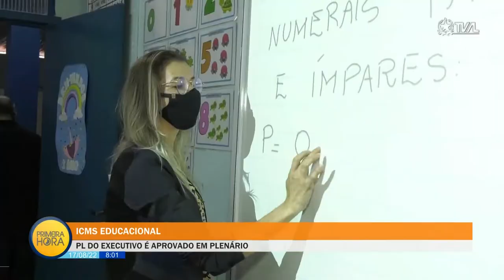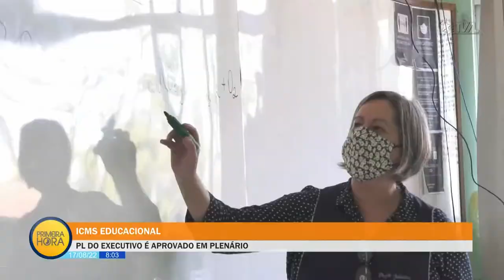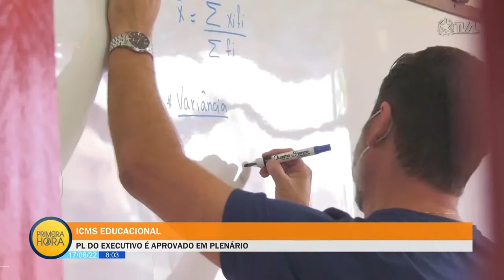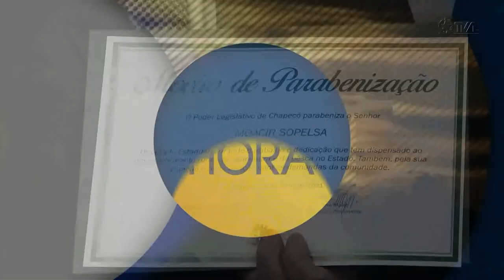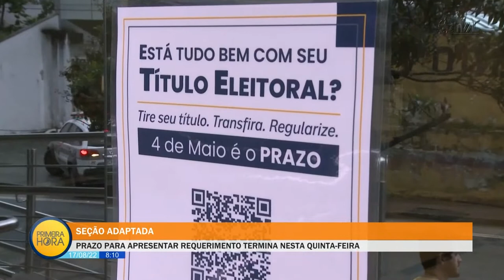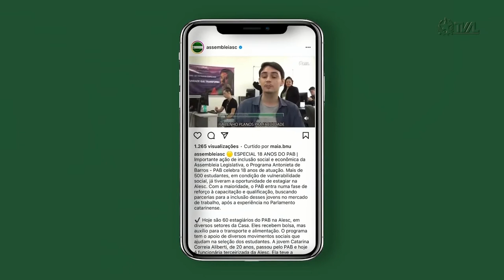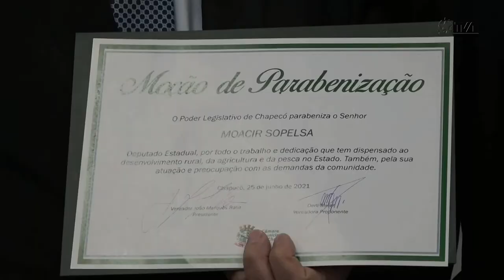Jornal Primeira Hora - 17/08/22